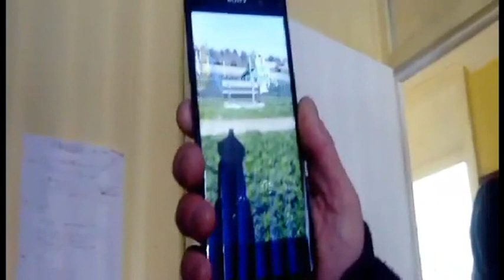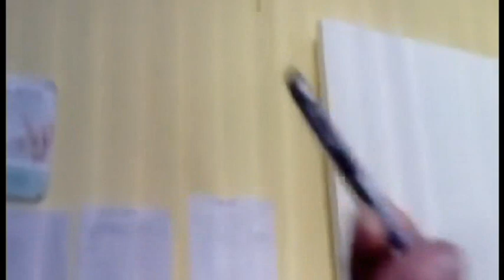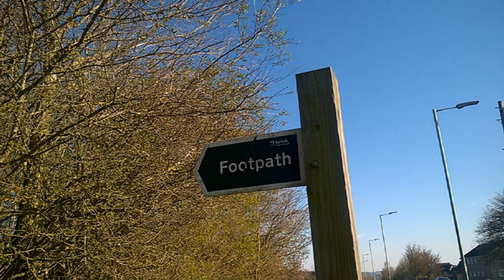Bonus Object 2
Bonus Subject 2 final. Nick C vs Liver Bacon (julien)  Who will test their wits on completing this challenge for the last time. Will Nick actually win or will it be a draw..let the public decide for a change. This video has been put on at the time of the Covid-19 corona virus time to set an example of the exercise that we have been instructed to do from the officials and the UK Government. So therefore we set up a short challenge for our walks. Firstly the Exercise challenge where we found out which person was the quickest of all and for completing the route was 2 points and 1 point for completing the route but 1 point deducted for cutting corners. Secondly 'The Bonus Object' challenge. This is where we both had to find as in orienteering a object for bonus 2 points and take a photo of proof. ie on one episode, Julien (LB) had a task of finding a park bench and took a photo to prove he found a bench (but not sit on the bench due to the contamination of possible corona virus that could be on it) and Nick C had to find as his bonus object a Daisy on the ground (find out whether or not the points for the photo he took was accepted by watching the video).

Above all do Enjoy this video. Nice comments welcome, negative comments removed.

Many thanks
Luminous Platform Team